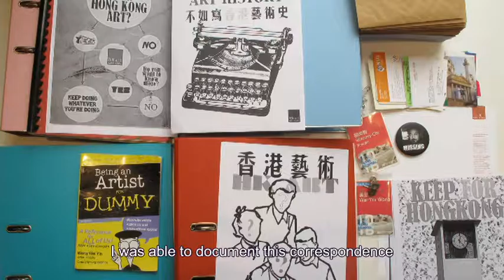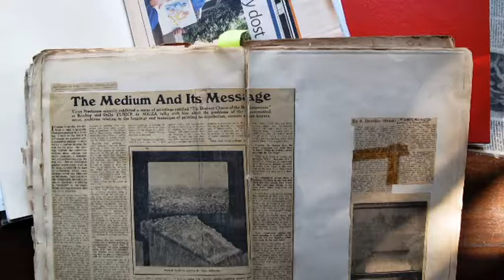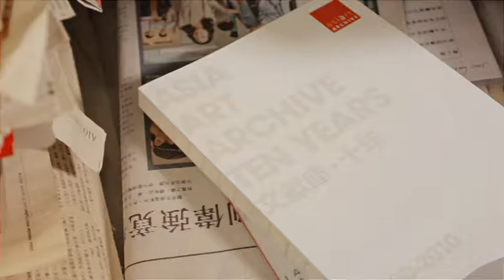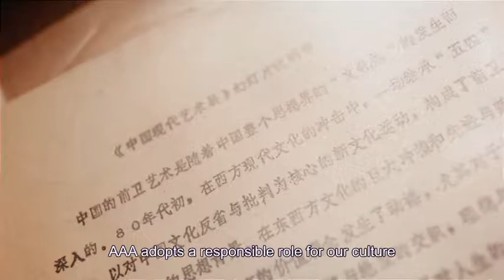Asia Art Archive Fundraiser Video 2011